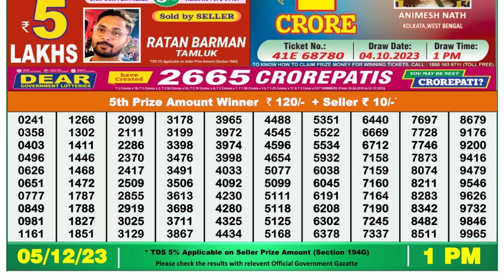Nagaland Lottery Sambad Live 1pm 05.12.23